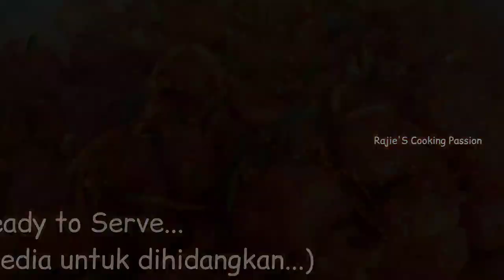Valai ilai Virundhu| Authentic Indian Chicken Sambal| Delicious Thick Mutton Gravy| Banana leaf meal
Vaalai ilai Sapadu| Authentic Indian Chicken Sambal| Thick Mutton Gravy| Banana leaf dish meal

Hi Friends 👋 if you like this video, please help develop this channel, Subscribe to my channel, and don't forget to turn 'ON' the notification bell so  that you're updated whenever i upload a new video🌹